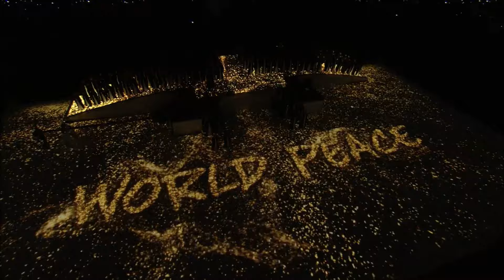Madonna - Super Bowl 2012 Full Song at Live 2012 12Seg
0,6 Sec.